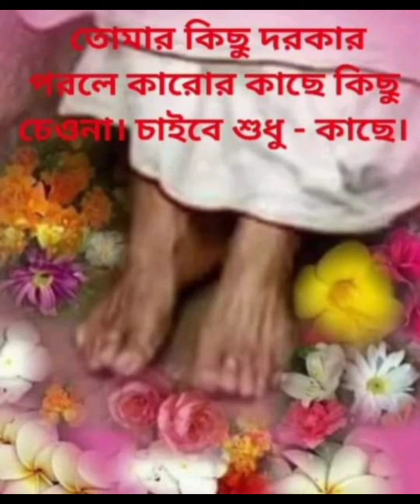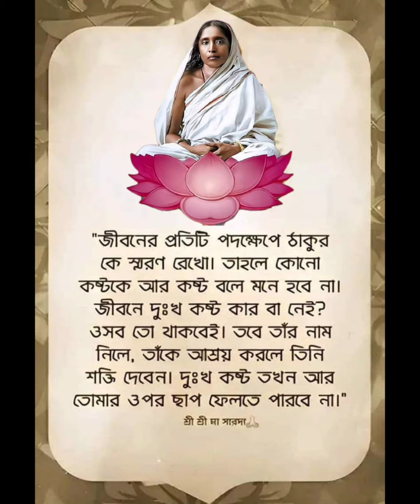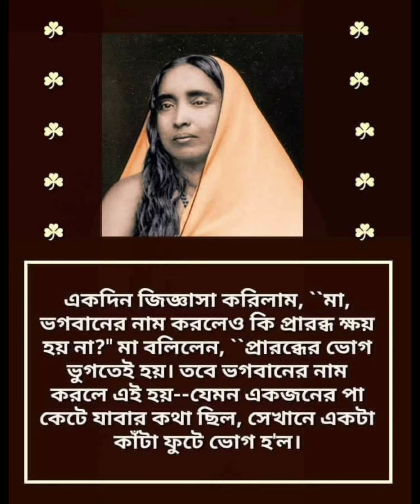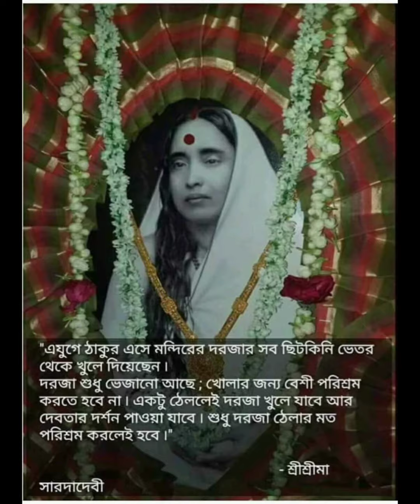অনেক দোষ ত্রুটি থাকা সত্ত্বেও, শ্রীমা তাঁর সকল সন্তান কে সমান ভাবে কাছে টেনে নিয়েছেন।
। মমতাময়ী মা আমাদের।  শ্রী শ্রী মায়ের কথা। লিখেছেন বেলা দে।
যিনি সতেরও মা অসতেরও মা, যিনি ভালোর ও মা মন্দেরও মা, সেই জননী সারদামণি অমৃত সমান জীবনকথার বৈচিত্র্যময় ঘটনা ধারায় বারবার দেখি তিনি যেমন সবলের মা তেমনি দুর্বলেরও মা, আত্ম পীড়িত অবহেলিতের মা, আবার শোকের দুঃখে জর্জরিত মানুষের জীবনে একমাত্র আসার আলো। তিনি ভরাভয়দায়িনী জননী। দুঃখের আধার রাত্রি যাদের জীবনে অনন্ত বাস্তব, কাঞ্চনা রবিঘাতে যন্ত্রণা বিদ্ধ জীবন যাদের সত্যিকারের মায়ের কাছে পেতে পারেন নিরাপদ ও নির্ভয় আশ্রয়। শুধু সেদিন নয়, শুধু তার সমকাল বা ক্ষণকালের মানুষ ই নয়, চিরকালের মানুষ সেই মাতৃত্বের জীবন জাগানিয়া স্পর্শে বেঁচে উঠতে পারে, মন প্রাণ সমর্পণ করে শুনতে পারে সেই শাশ্বত আশ্বাস। মনে ভাববে আর কেউ না থাক আমার একজন মা আছেন।

Thanks.